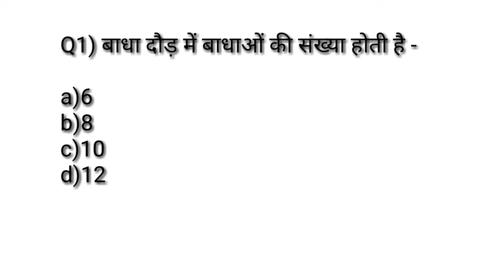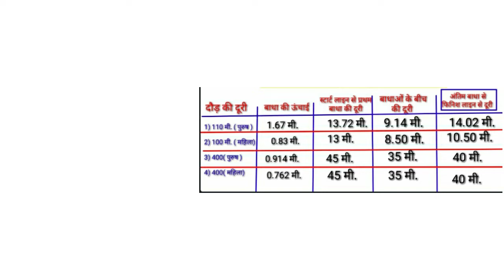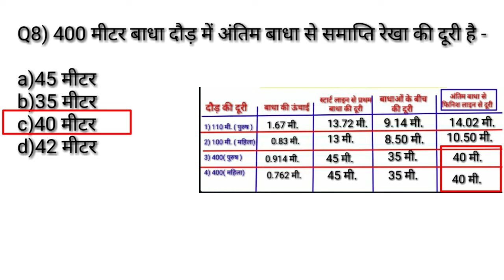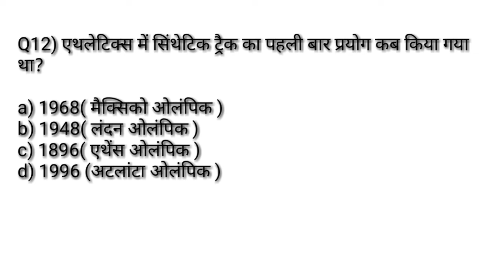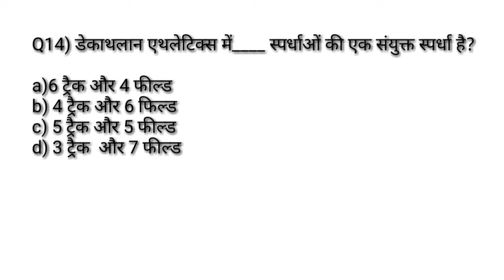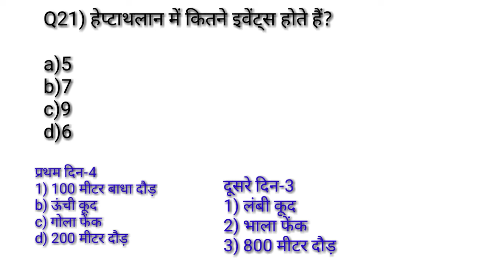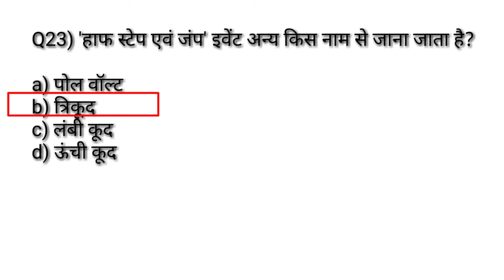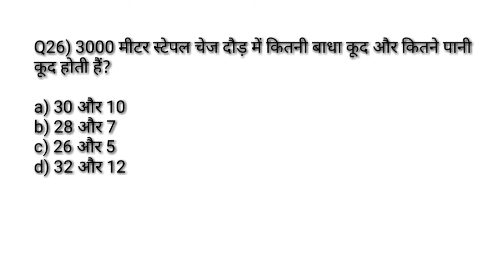Physical education previous years most important MCQ question सीरिज-70/Athletic hurdle race/TGTPGTLT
Hi